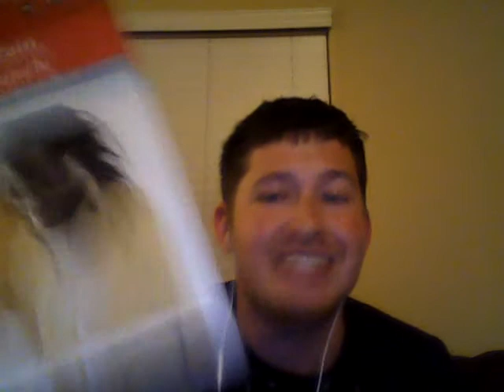Baby In Her Belly - T-Pain Style (Baby Rap) *I Am T-Pain*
Well after I discovered T-Pain's new cereal, "T-pain Krunch", I realized that after I ate it, it made me sound like T-Pain!  So I decided to sing a song.
Just a little song I made about my wife and my baby.  Rate it if you like it!  Enjoy!